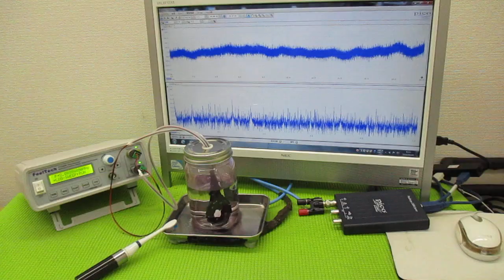超音波と表面弾性波（オリジナル超音波システムの開発技術） ultrasonic-labo